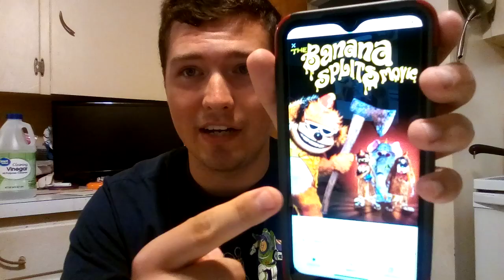My Thoughts on Winnie the Pooh: Blood and Honey